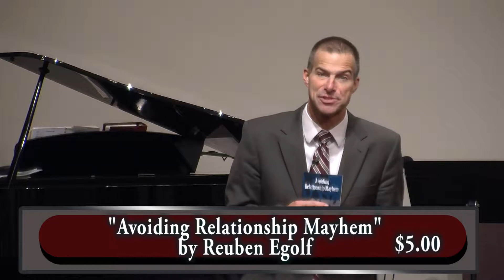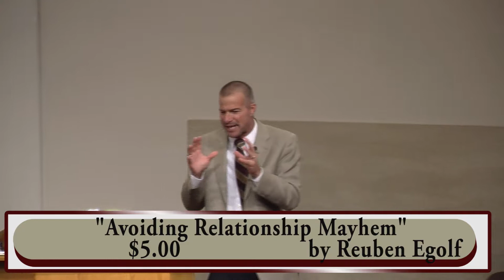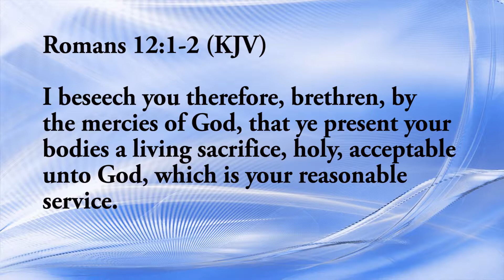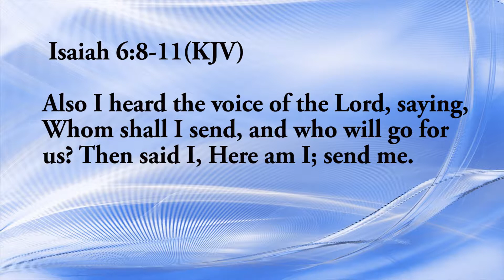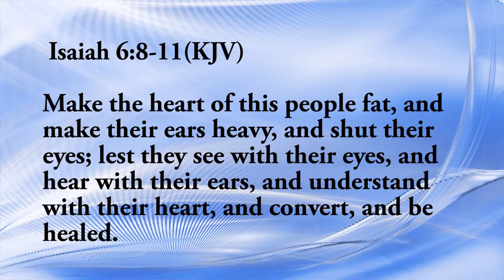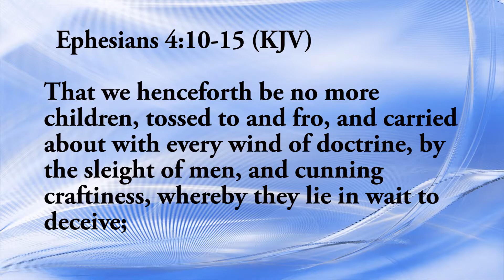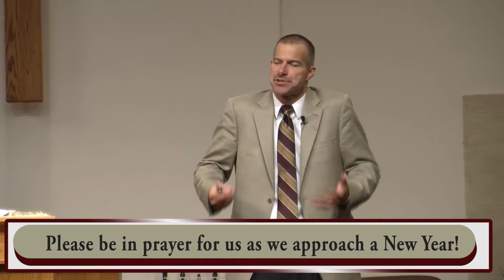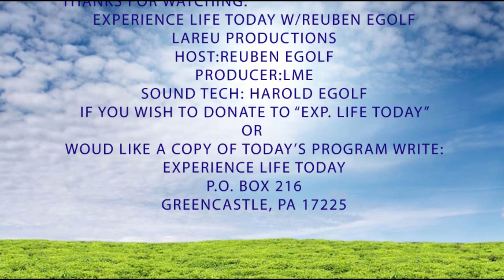Availability Part Two - Experience Life today w/Reuben Egolf